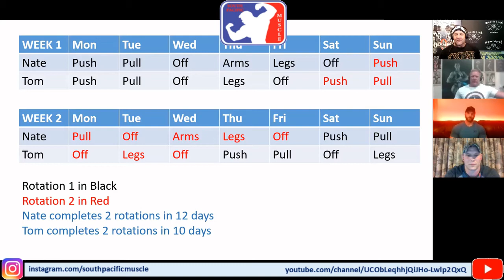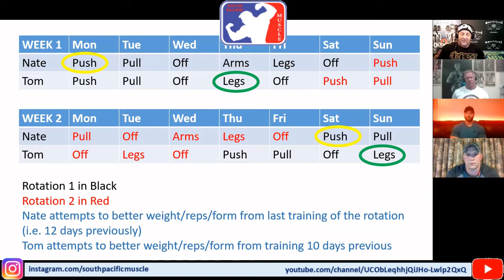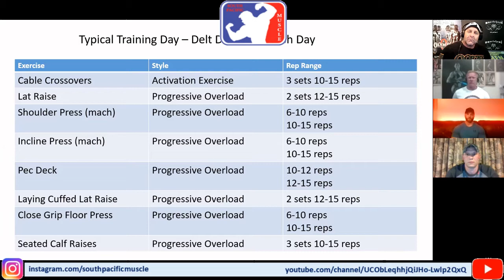South Pacific Muscle - Ep 26 - Progressive Overload with Tom Shaw IFBB Pro & Josh Pendreigh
South Pacific Muscle - Ep 26 - Progressive Overload basics with Tom Shaw IFBB Pro & Josh Pendreigh Mr NZ Athletic.
South Pacific Muscle covers all things bodybuilding & gym culture in New Zealand, Australia & the Pacific Islands.